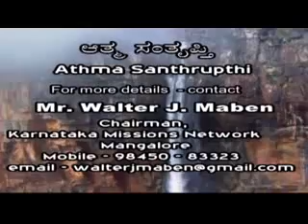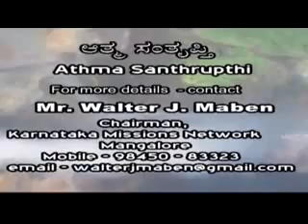20 20 th March 2019 Athma Santhrupthi Mr Walter J Maben Wednesday